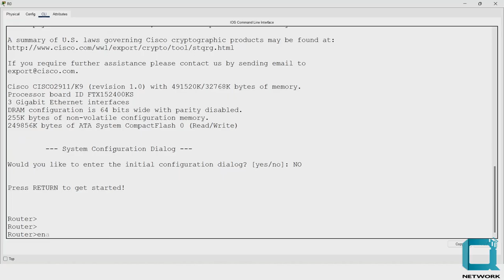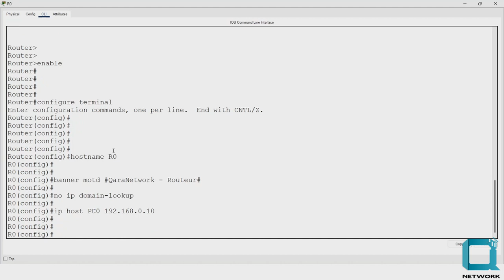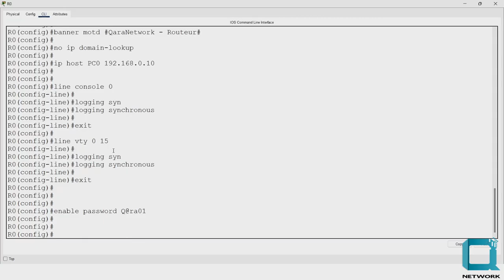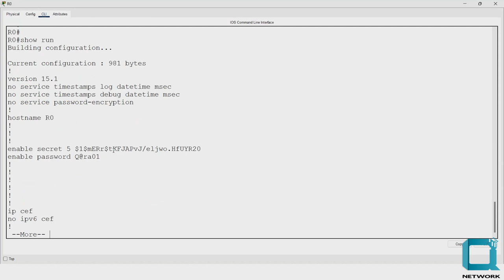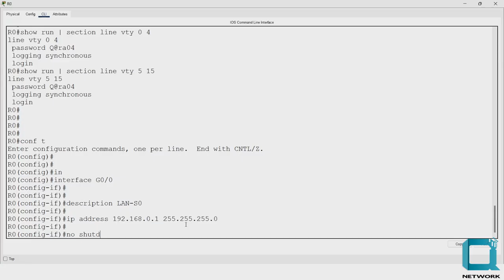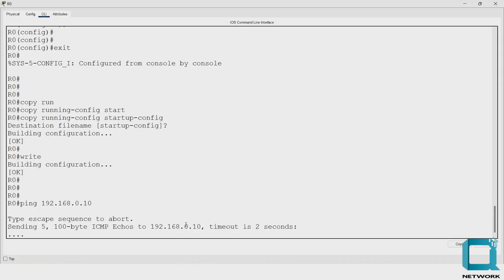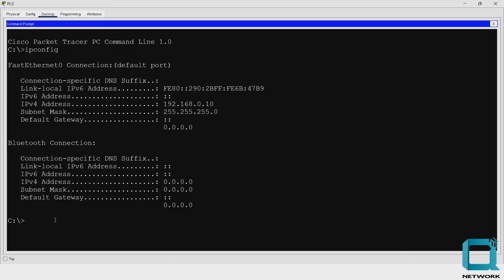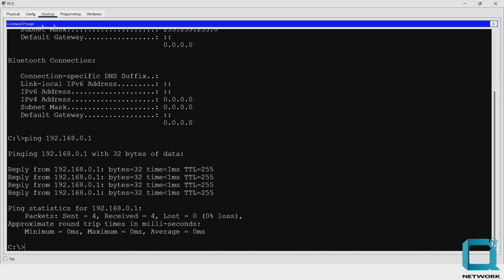M201-05-Configuration de base d'un routeur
Les commandes de configuration d'un routeur :
hostname
no ip domain-lookup
ip host
enable password
enable secret
line console 0
line vty 0 15
logging synchronous
service password-encryption
interface G0/0
ip address
description
write
copy running-config startup-config
show running-config
etc.